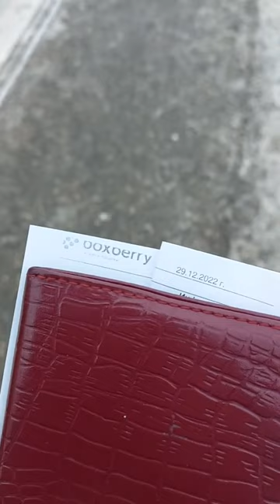Boxberry доставка. Отправила наушники Redmi AirDots через Авито доставку Boxberry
Boxberry доставка. Отправила наушники Redmi AirDots через Авито доставку Boxberry. На Авито покупатель оформил Авито доставку через Boxberry заказал наушники  Redmi AirDots, цена таких наушников 500 рублей. Доставка по всей России.

► Ссылка на это видео (Boxberry доставка. Отправила наушники Redmi AirDots через Авито доставку Boxberry).